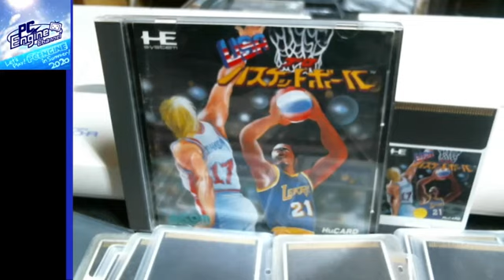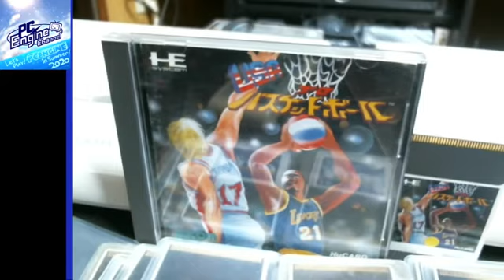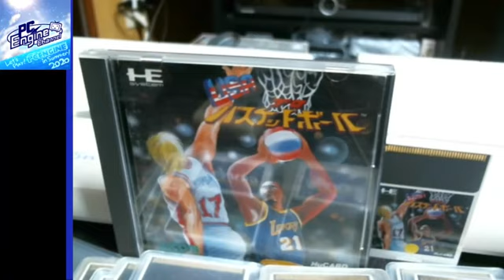PCエンジンマラソン 090本目 USAプロバスケットボール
【発売日/発売元】89年12月1日/エイコム
【ジャンル】スポーツ(バスケ)
【バックアップ】(´・ω・`)